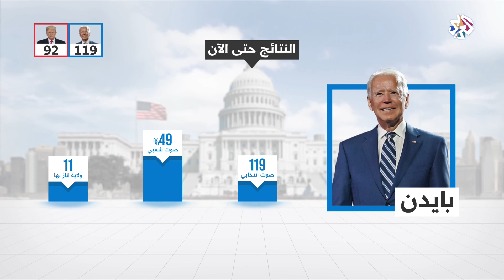تواصل تقدم جو بايدن في عدد من الولايات │ تغطية خاصة للانتخابات الأميركية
ياقدم المرشح الديمقراطي جو بايدن على منافسه ترمب في عدد من الولايات حيث مالت كفته بغالبية أصوات تفوق الخمسين في المائة مع استمرار التصويت في الويلايات الغربية.